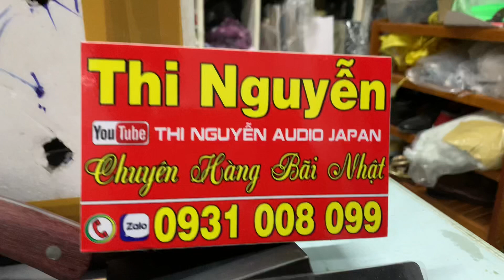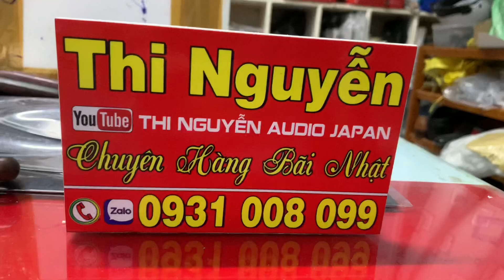Dao cắt thái, dao chặt, hàng bãi nhật, bao ship☎️0931.008.099(zalo)